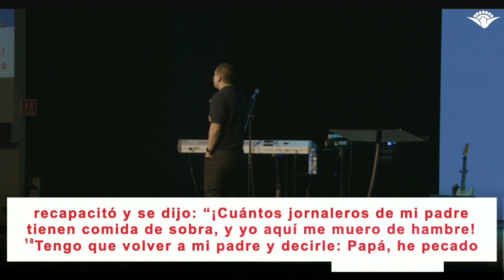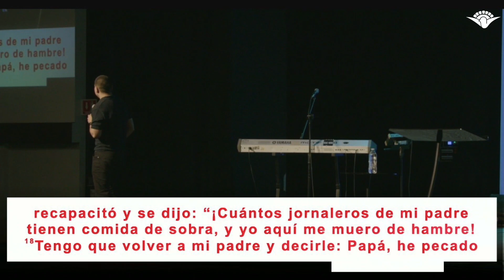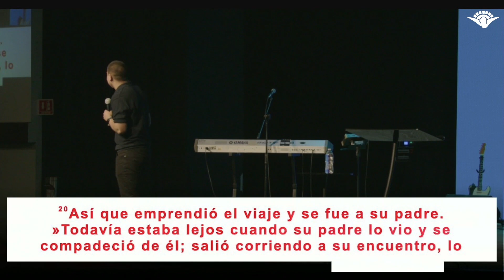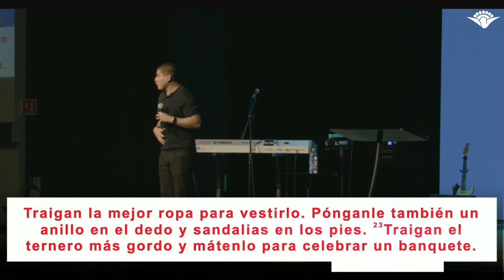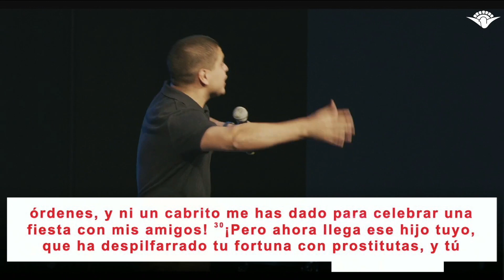¿EN QUÉ ME HE CONVERTIDO? || Miguel Giacomán